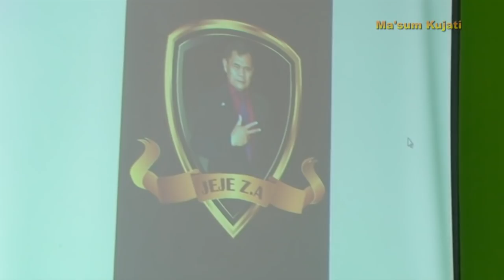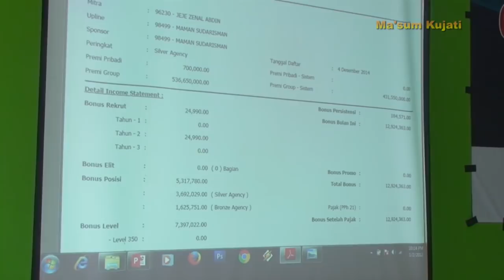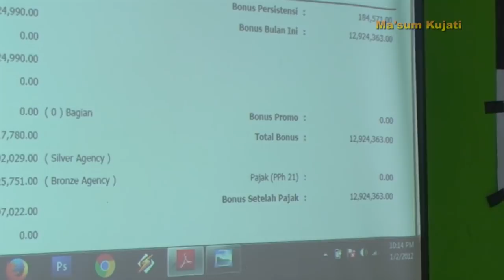SETELAH 1,5 TAHUN MENYESAL GABUNG DENGAN ASURANSI CAR 3i Network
Link terkait :
PT. A.J CENTRAL ASIA RAYA  didirikan pada tanggal 30 April 1975 berdasarkan Akta Notaris Ridwan Suselo nο. 357, ԁеnɡаn modal Rp 500 juta artinya dari tahun 2014 sudah 39 tahun menjadi milik SALIM Group dengan 99,99% saham milik PT. Asuransi Central Asia (ACA). Tersebar di seluruh indonesia dimana Gedung-Gedungnya milik CAR sendiri.